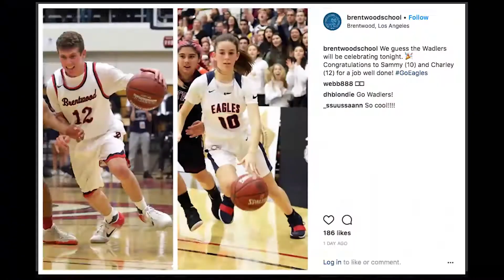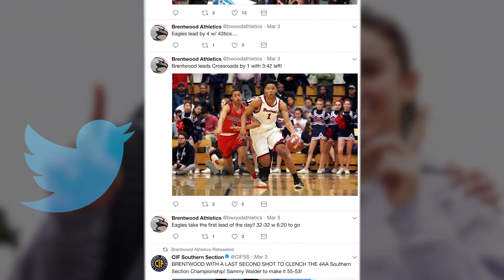2018 CIF-SS Champions | Sammy & Charley Wadler | Brentwood School